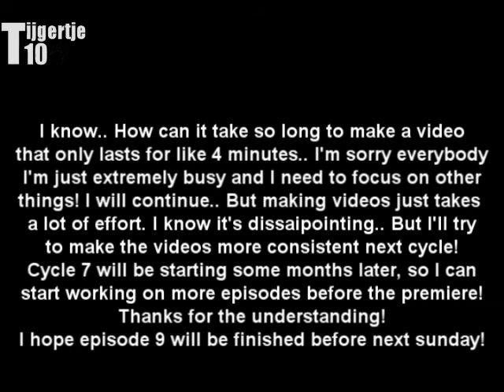SNTM [Cycle 6] Episode 8 part 2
Finale is getting closer; please comment, rate and vote for your fav. girl!